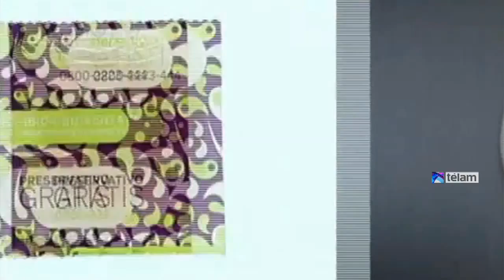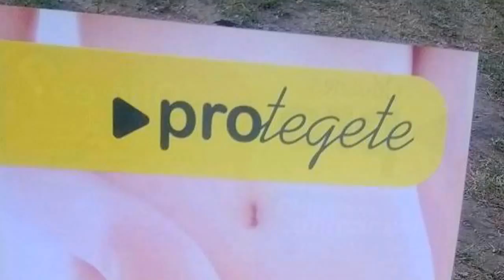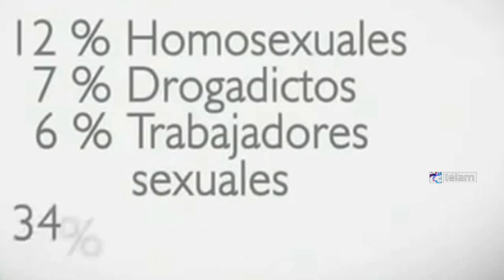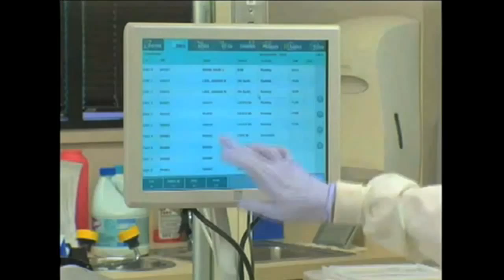Las campañas sobre VIH, cada vez más lejos del miedo y la condena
Especialistas en el desarrollo de campañas para la prevención de la expansión del VIH aconsejaron alejarse de mensajes que transmitan miedo, de la condena a ciertas prácticas o a dar una imagen negativa de la persona que vive con el virus, para lograr una "buena comunicación", en el marco del Día Mundial de la Lucha contra el Sida que se conmemora mañana.

"Muchas veces los creativos publicitarios están más pensando en el impacto para el público que en el objetivo, perdiendo de vista que los primeros que ven las campañas son las personas que viven con el virus", indicó a Télam Leandro Cahn, responsable de comunicación de la Fundación Huésped.

Cahn añadió que "es muy difícil dar una definición de lo que sería una buena campaña, pero, en principio, nosotros creemos que no está bueno comunicar desde el miedo porque el miedo paraliza".
Al hacer un balance histórico, Mariana Isasi, integrante del equipo de comunicación de la Dirección Nacional de SIDA y Enfermedades de Transmisión Sexual (ETS) describió que "las campañas fueron evolucionando de una mirada represiva y condenatoria que metía miedo, a una propuesta de empoderamiento”.

“Hoy existe la mirada de que la salud sexual es un derecho y por lo tanto es fundamental interpelar a quien está recibiendo el mensaje para darle información y que sepa que está en sus manos evitar contraer VIH", sostuvo.

Y añadió: "al mismo tiempo que las estadísticas fueron mostrando que la epidemia se diversificaba, no era sólo de homosexuales, las campañas fueron incluyendo otros públicos: mujeres, varones heterosexuales, adultos mayores".

Como acompañamiento de esa expansión del virus, las campañas de prevención llegaron a la televisión de la mano de la Fundación Huésped en alianza con el Consejo Publicitario Argentino.

"En 1992 hicimos la publicidad de las camas vacías, parafraseando a un poema de Bertol Brecht y lo que había que contar en ese momento era precisamente que el SIDA nos podía tocar a todos", aseguró Cahn.

Y agregó: "quienes estaban entonces en la Fundación cuentan que el impacto fue muy alto, que aumentaron considerablemente los llamados pero más allá de que la campaña haya sido buena, el gran salto fue llegar a la televisión, que antes no se había podido".

De los aprendizajes que Huésped tuvo durante estos años, el comunicador destacó, por ejemplo, que "el título tiene que tener el mensaje en forma clara porque no todos leerán el resto del material" y que "los mensajes engañosos no sirven".

"Por ejemplo, un material de mitos que diga 'dos preservativos sirven más que uno. falso' a la gente le resulta engañoso, no todos prestan atención al 'falso'", describió Cahn.

Para Isasi "las campañas de comunicación sobre VIH deberían estar focalizadas en brindar información o sensibilizar al público en el tema sin que esto implique censurar, discriminar o estigmatizar".

"El VIH en este momento plantea un fuerte desafío que es comunicar que es una infección crónica, que se puede vivir bien con VIH, pero también transmitir que no da lo mismo tener que no tener VIH. Lo cual es muy difícil de lograr", afirmó.